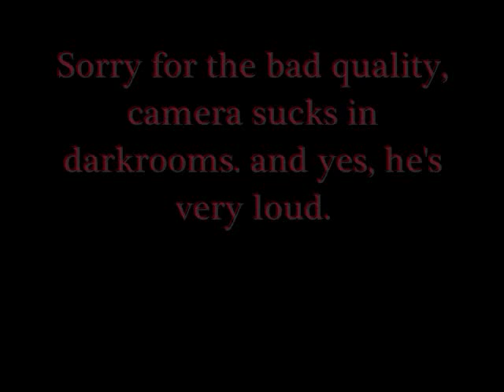Girly Boy Scream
my little brother Miles screaming. if you have sensitive ears, turn ur volume down